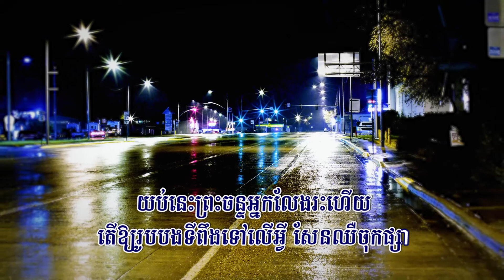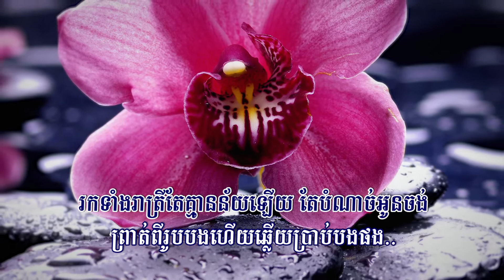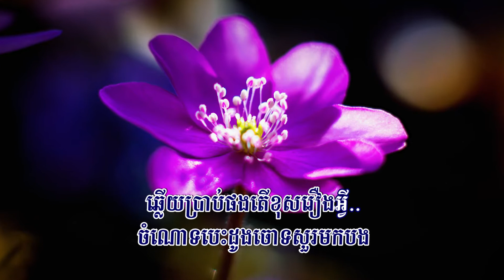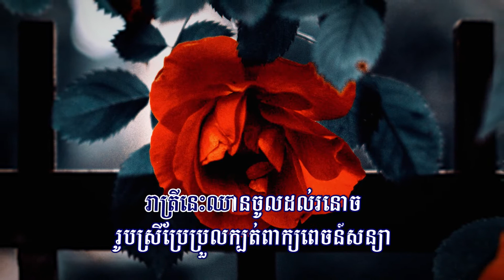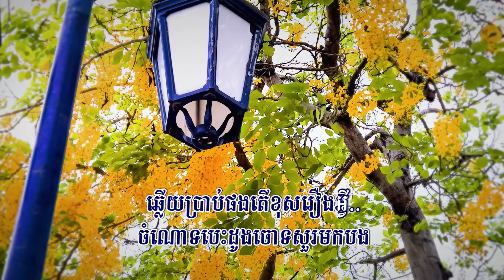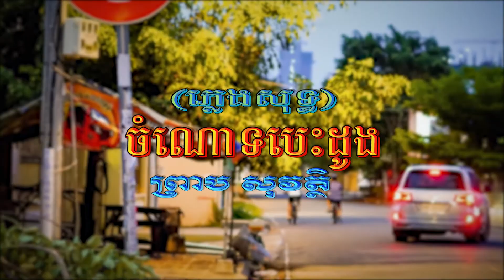ចំណោទបេះដូង (ព្រាប សុវត្ថិ), ភ្លេងសុទ្ធ, Lyrics Karaoke, RHM CD Vol 187, ភ្លេងដើម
Title: ចំណោទបេះដូង
Cham Nort Besdong, Cham Nort Besdong Karaoke, Cham Nort Besdong-SOVATH,